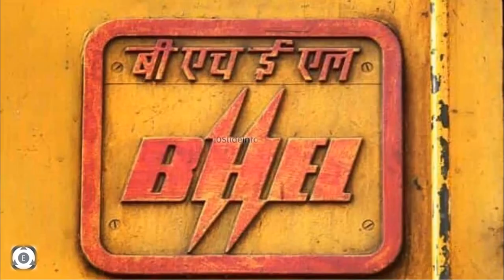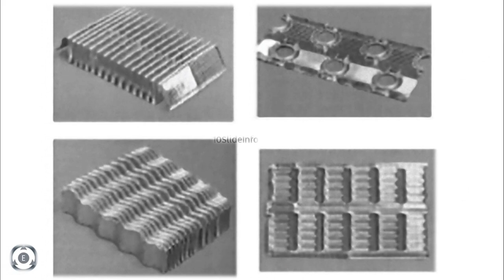83 LCA Tejas & Indigenous Compact Heat Exchanger | BHEL-HPVP & HAL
83 LCA Tejas & Indigenous Compact Heat Exchanger | BHEL-HPVP & HAL